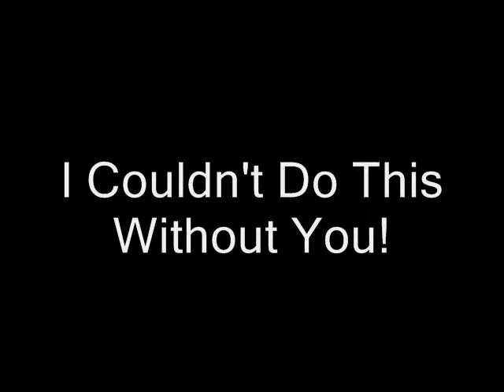Thank You For Your Continued Support!